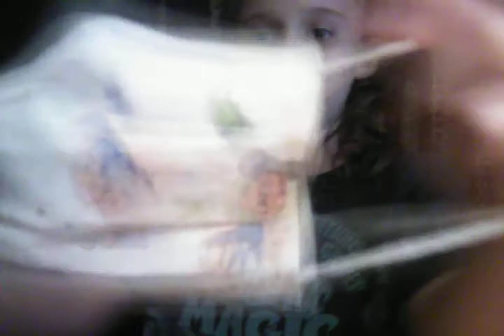my back to school surprise is lol what I just did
Hey what's up y'all is officially Teddy Duncan welcome back to my video diary of a Nation army and shuffle things so my school supplies is your favorite 🙂 is so funny 🤭 I laughed so hard see y'all in the officially Teddy subscribe and comment down below if you're watching this video Good luck Charlie